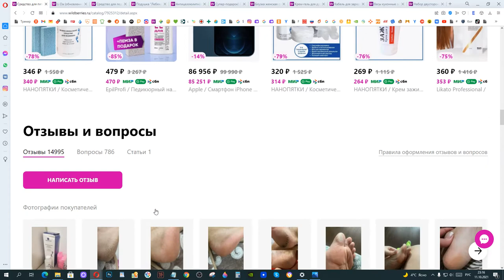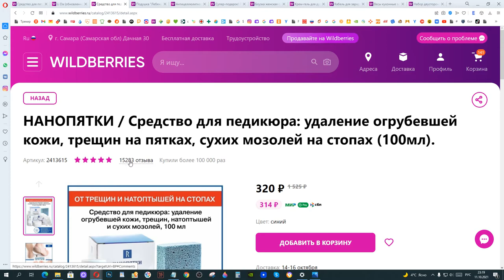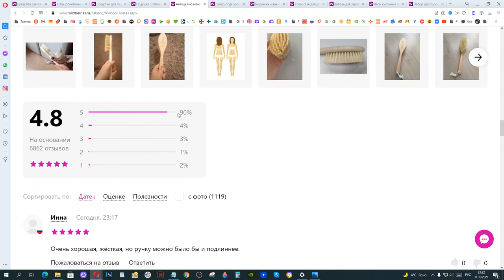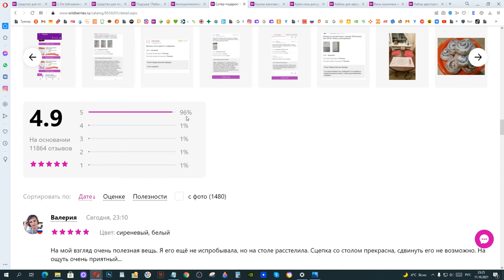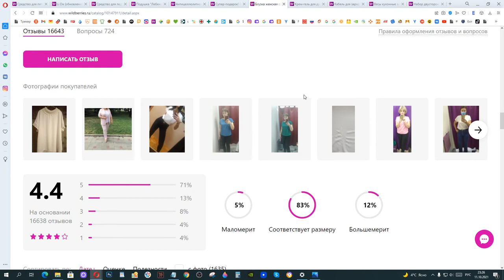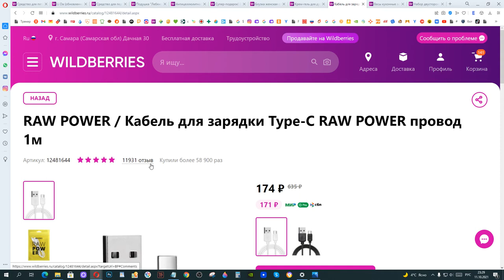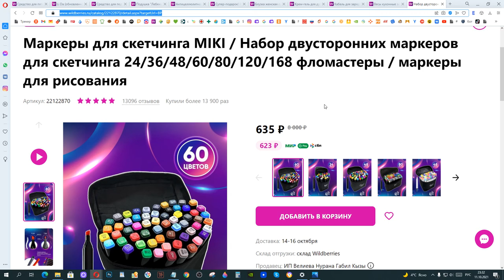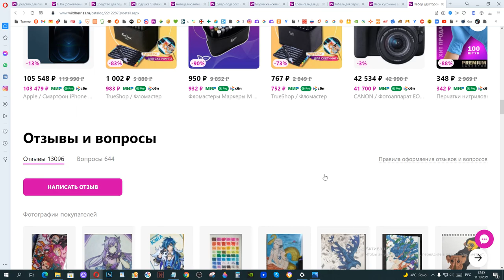Art Manij TOP 10 🎁Товары от 5000 отзывов из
НАНОПЯТКИ / Средство для пяток: удаление огрубевшей кожи,трещин,сухих мозолей+Пемза для ног в подарок. Нано пятки

НАНОПЯТКИ / Средство для педикюра: удаление огрубевшей кожи, трещин на пятках, сухих мозолей на стопах (100мл).

ROPIN / Антицеллюлитная щётка для сухого массажа из волокон кактуса с ручкой. Высокая жёсткость.

AxWild / Супер-подарок! Рецептурный силиконовый коврик 46х66 для раскатки и выпечки с идеальным прилеганием

A-A Awesome Apparel by Ksenia Avakyan / Блузка женская одежда / Блуза / Блузка офисная

Agrado / Крем-гель для душа + пена для ванн без парабенов 2в1 750 мл., Испания "Сладкая дыня" женский/мужской

Маркеры для скетчинга MIKI / Набор двусторонних маркеров для скетчинга 24/36/48/60/80/120/168 фломастеры / маркеры для рисования